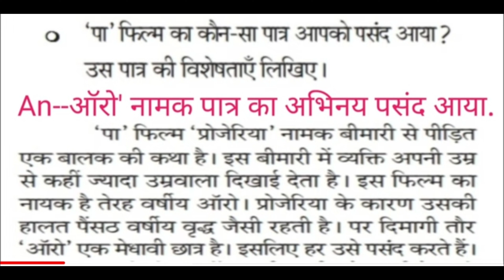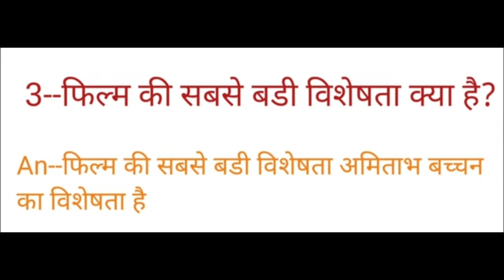PART--11--SSLC THULYATHA//EXAM HINDI STUDY//പരീക്ഷക്കു വരാവുന്ന ചോദ്യോത്തരങ്ങൾ//പഠിക്കൂA+നേടൂ//